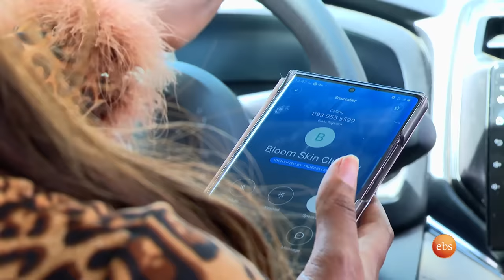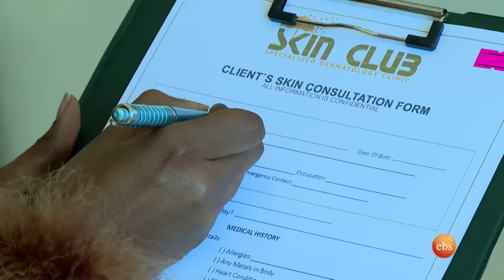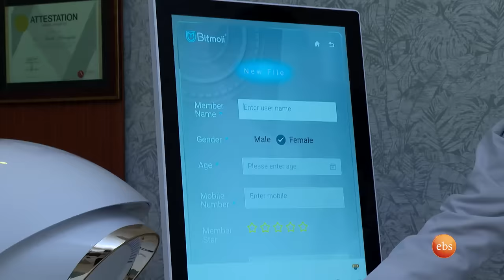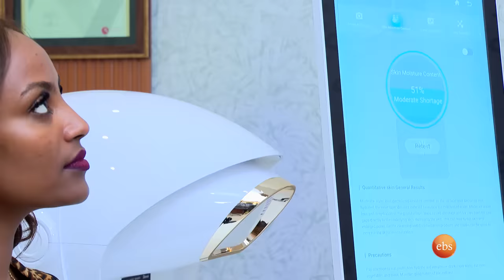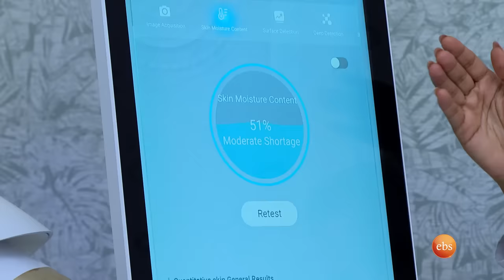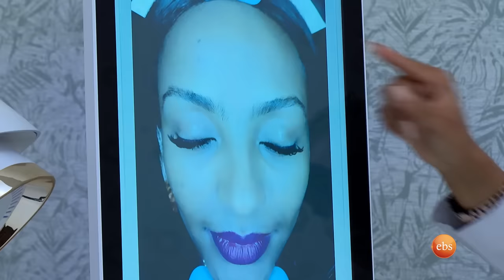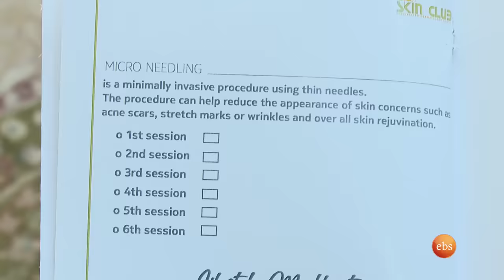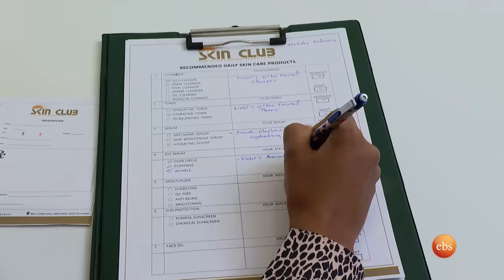ፊትዎን ታክመው እና ተውበው የሚወጡበት መንደር /ስለውበትዎ/ /በእሁድን በኢቢኤስ//